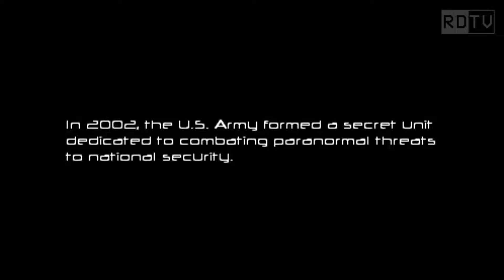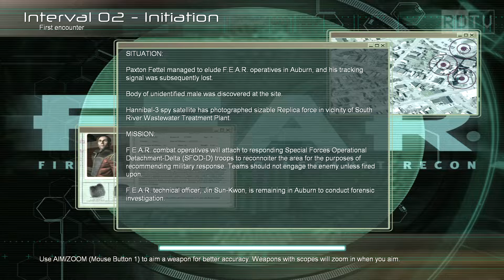CALL ME JOHN FEAR! - F.E.A.R | Episode 1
Deer joins the F.E.A.R unit under the callsign JOHN FEAR during the 4th annual Stagtober! Oh, and to fight paranormal threats that might threaten the acquisition of said sweets!